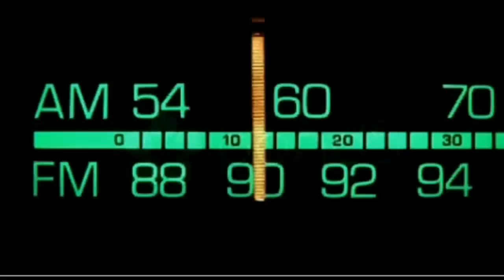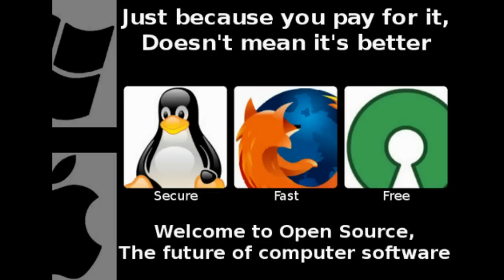Dr. Bill - The Computer Curmudgeon - Dr. Bill.TV - 177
"THE PLEASE DON'T SNORE EDITION" OF THE DR. BILL NETCAST #177 - Zelda Turns 25, GSotW: Supertintin Skype Video Recorder, Xoom Android tablet, Amazon Prime's video streaming, Geek Project: HTML5 and WebM Video, Global spam levels dropping, Xoom Corp. sues Motorola over name, VMware View and VMware ThinApp Updates!